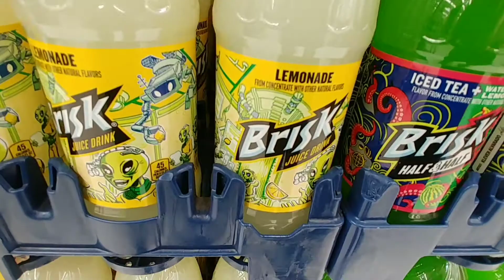Summer Beverages At Walmart - June 2020